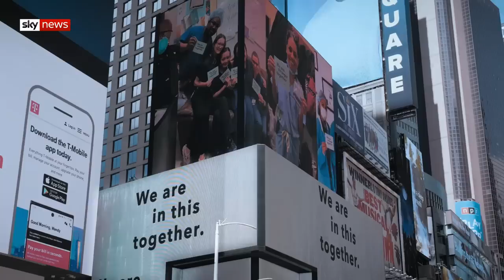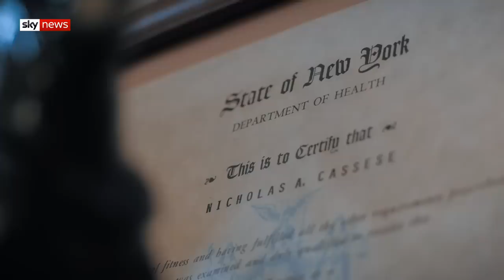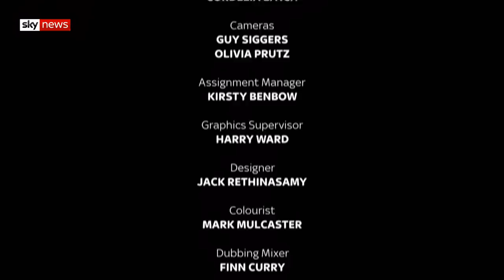Coronavirus: America's Reckoning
In this compelling documentary, Sky News' US Correspondent Cordelia Lynch explores the humbling impact of coronavirus on the most powerful country on earth.

and download our apps